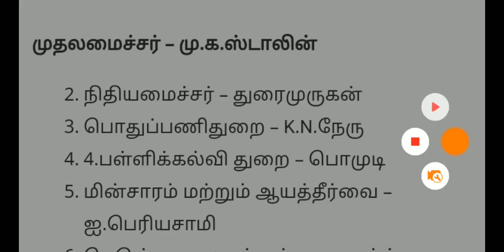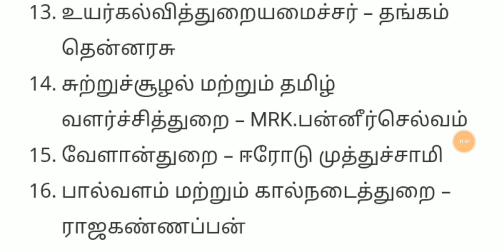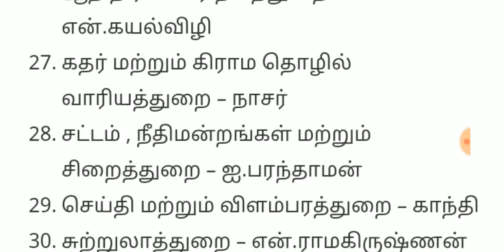Breaking News : முதல்வர் ஸ்டாலின் அவசர அறிவிப்பு அமைச்சர்கள் பட்டியல் வெளியீடு | Mk stalin News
உதயநிதி ஸ்டாலின் க்கு நகராட்சி துறை

துரைமுருகன் - சபா நாயகர்..

பதவி ஏற்க்கும்போது உண்மையில் யார் யாரெல்லாம் அமைச்சராக இருக்கிறார்கள் என தெரிந்துவிடும்..

தற்போது வெளியானது சமூக வலைதளத்தில் பரவும் உத்தேச பட்டியல் மட்டுமே